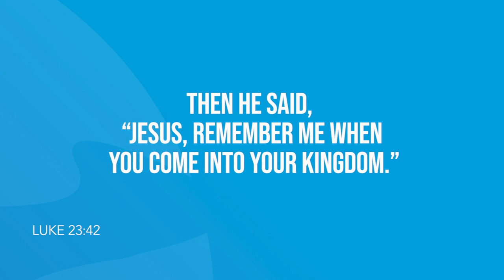Mark 12 | Daily in the Word | Worship Leader Rob Gilliard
Daily in the Word | Worship Leader Rob Gilliard | Friday, February 19